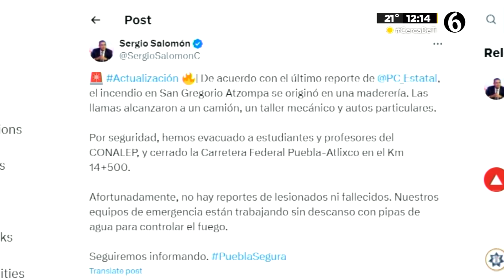Incendio en San Gregorio Atzompa causa alerta por gran columna de humo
Un incendio se registró este 2 de julio en el municipio de San Gregorio Atzompa, Puebla, de acuerdo con la información de las autoridades de Protección Civil Estatal, se trataría de un comercio en el que se registró una conflagración, a la altura del puente de la salida de Chipilo hacia Atlixco.